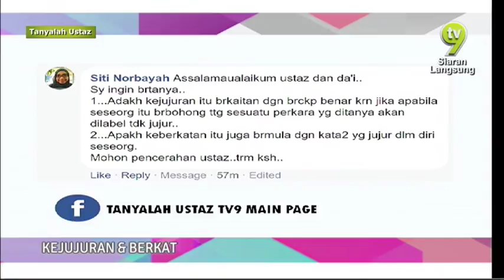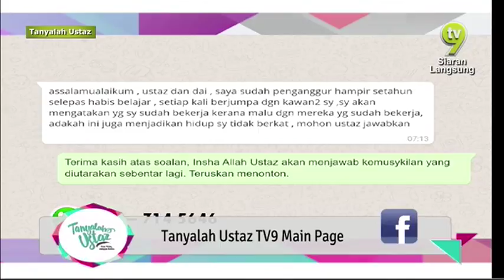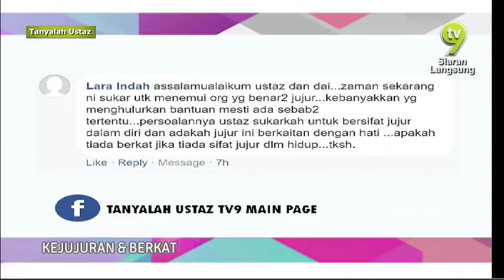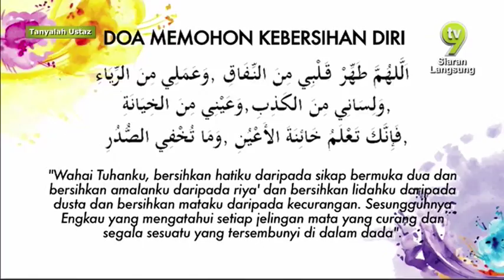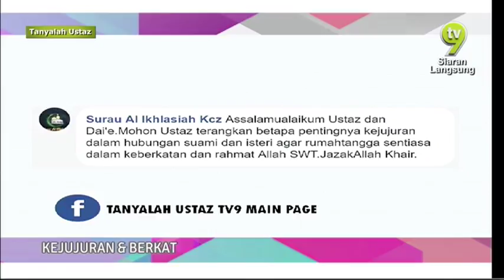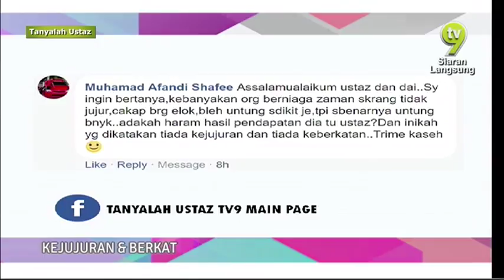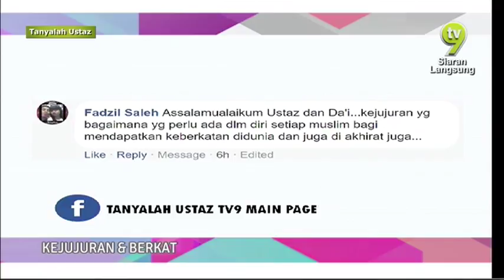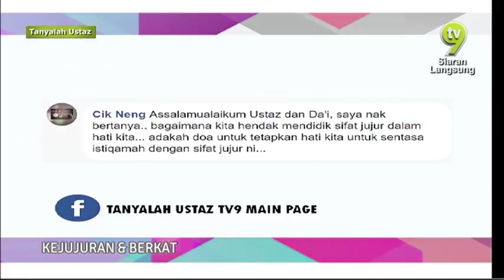Tanyalah Ustaz (2018) | Sat, Apr 28